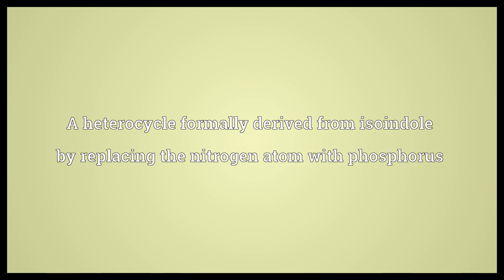Isophosphindole Meaning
Video shows what isophosphindole means. A heterocycle formally derived from isoindole by replacing the nitrogen atom with phosphorus.  Isophosphindole Meaning. How to pronounce, definition audio dictionary. How to say isophosphindole. Powered by MaryTTS, Wiktionary